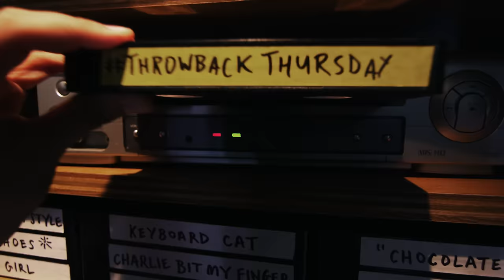Meet the Stars of LonelyGirl15 TBT | Youtube Nation | SPECIAL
Jessica Rose and Yousef Abu-Taleb stop by to discuss how their hit show LonelyGirl15 turned into the "War of the Worlds" for YouTube.

Thanks to Jessica and Yousef for being our guests!